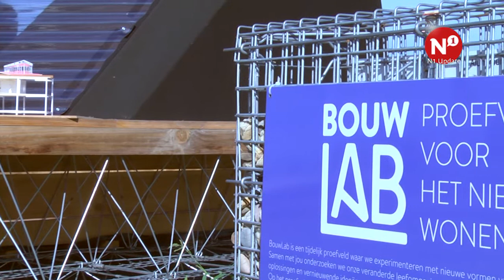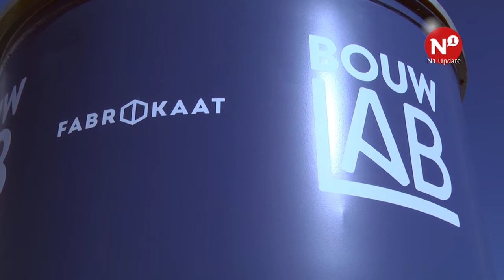Nijmegenaren bouwen zelf hun toekomstige woning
In een kersenboomgaard in Lent  mogen mensen op een creatieve wijze hun toekomstige woning bouwen.